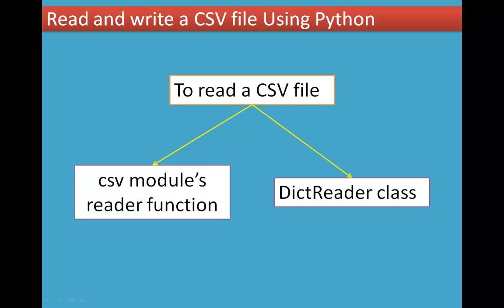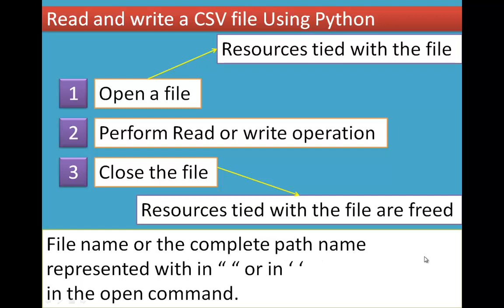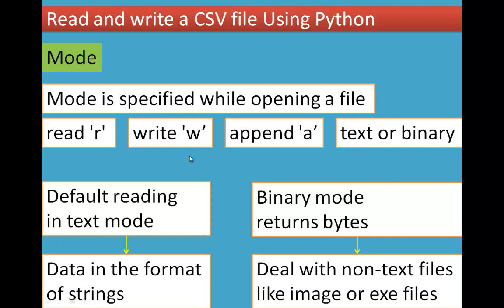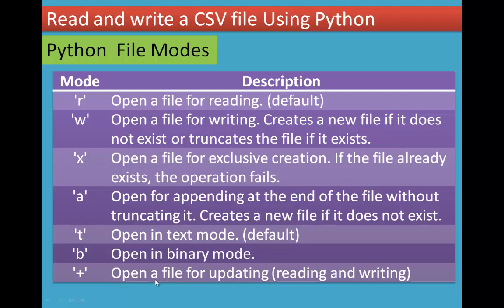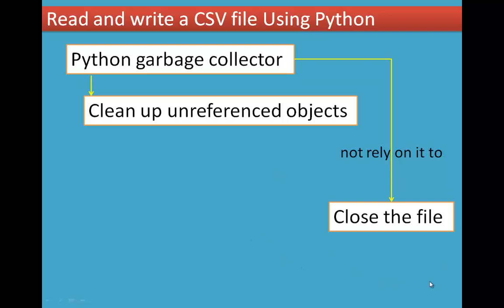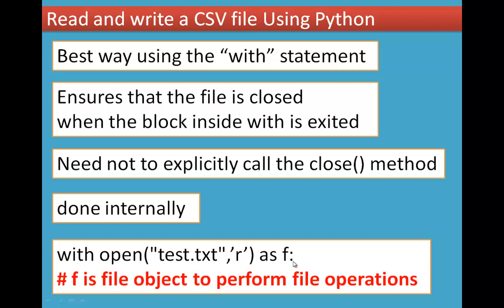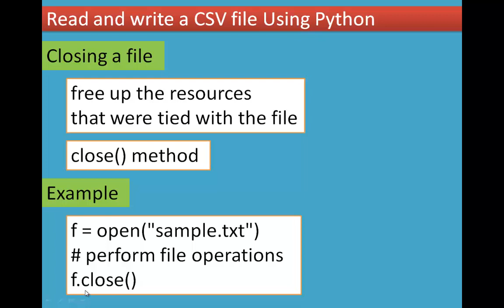5/9 Chapter 13 Python and CSV Files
13.6 Read and write a CSV file Using Python